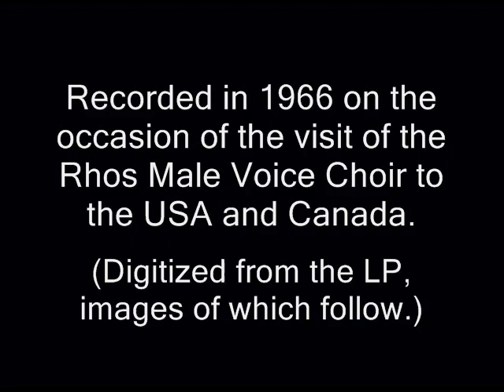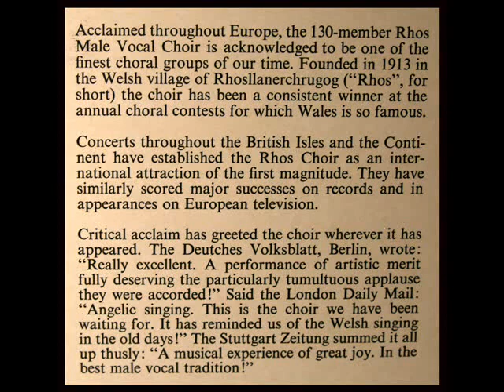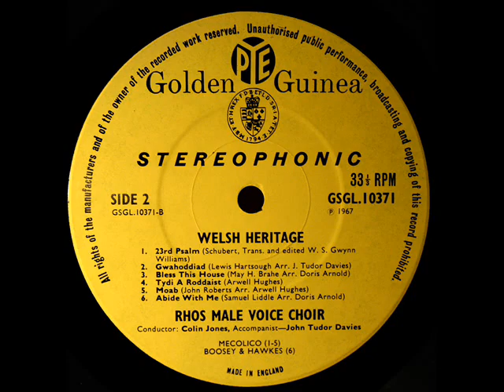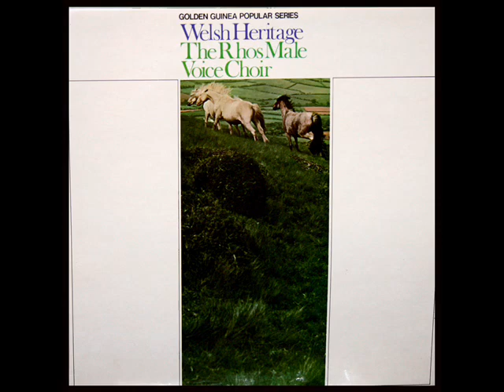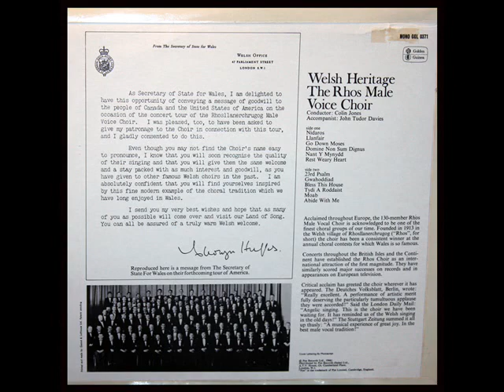Schubert / The Rhos Male Voice Choir, 1966: 23rd Psalm - Trans. WS Gwynn Williams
Digitized from the LP shown above, released in 1967 on the PYE label.
"David Hertzberg"